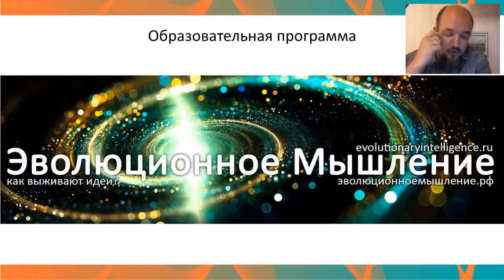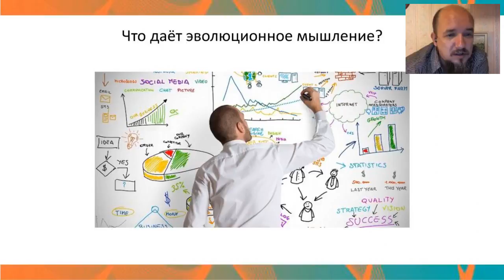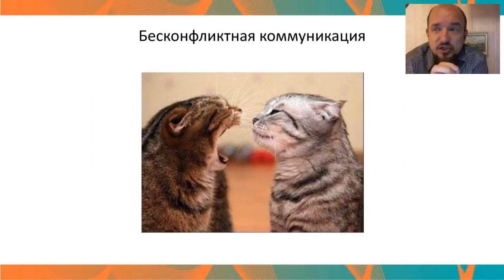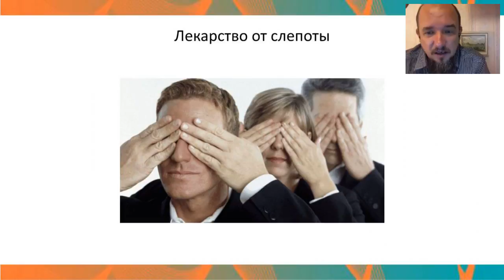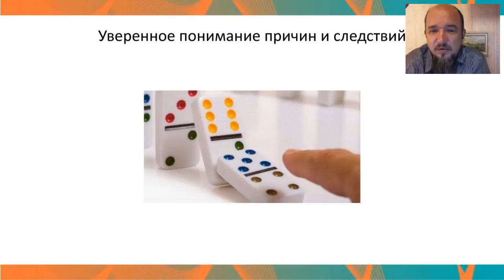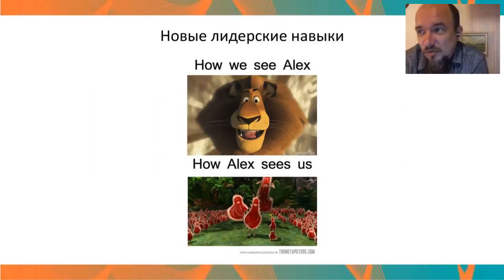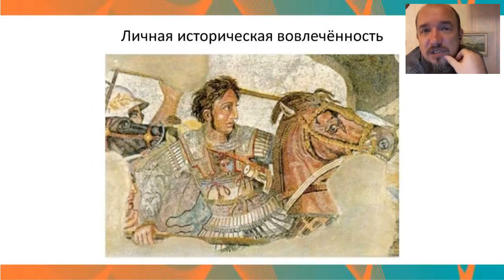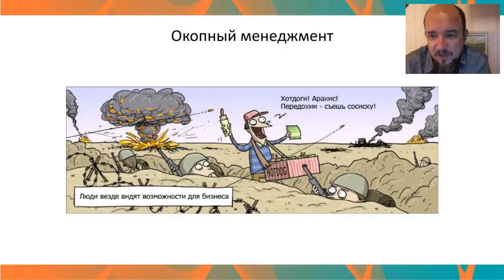Эволюционное мышление в бизнесе